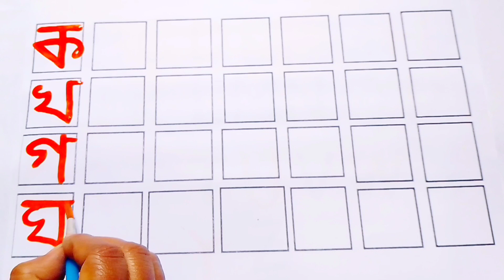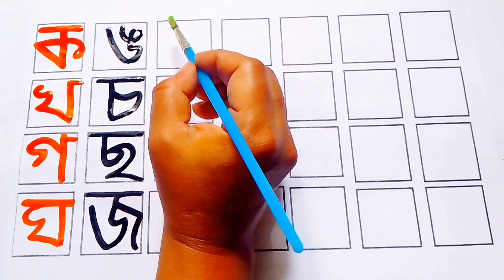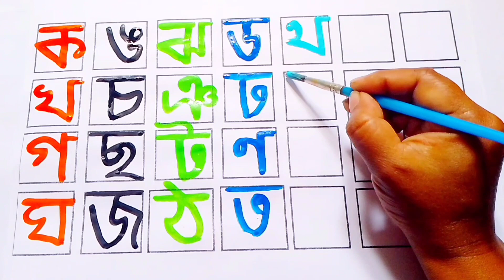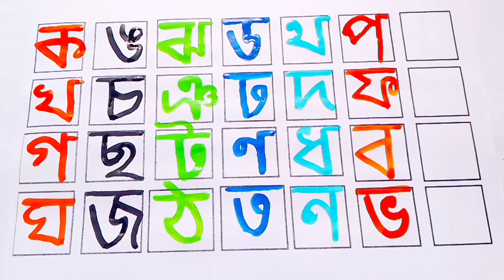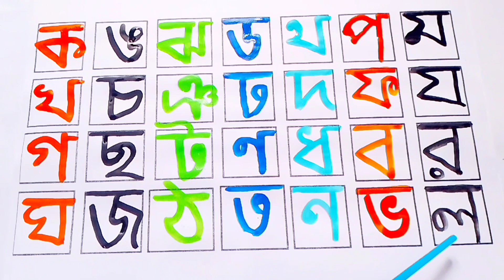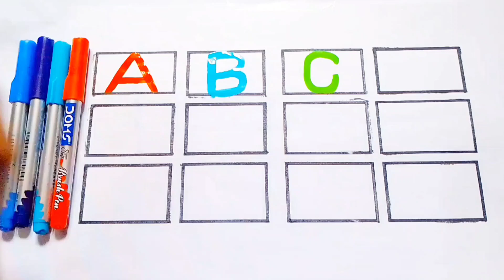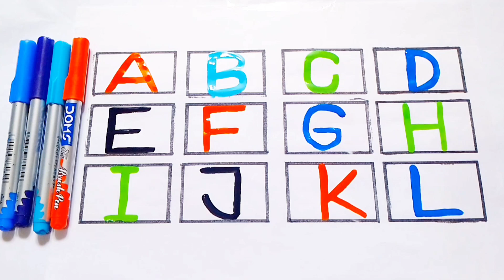বাংলা বর্ণমালা অ আ ই ঈ উ ঊ ঋ এ ঐ ও ঔ || ক খ গ ঘ ঙ চ ছ জ ঝ ঞ ট || Ka Kha ga gha bangla banjonborno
bangla bornomala
pora lekha
lekha pora
bangla chora
banjonborno
sorborno
banjonborno sorborno bangla
bangla soroborno
bengali alphabet
bengali bornomala